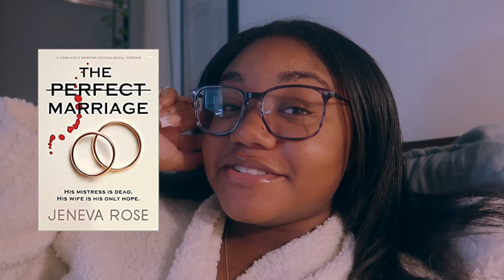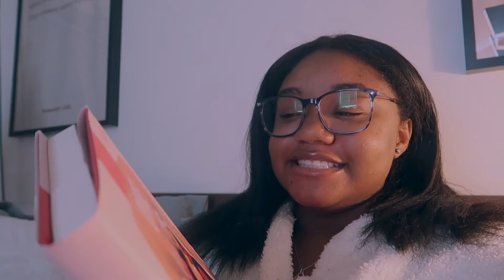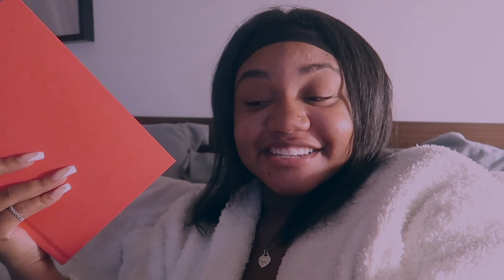READING VLOG: one of us is dead by jeneva rose *spoilers*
I hope you guys enjoy! Thanks so much for all of your support!

College I attend: University of Nevada, Las Vegas
Major: Hospitality
Age: 23 years old
Camera: Canon G7X Mark ii
Editing: final cut pro